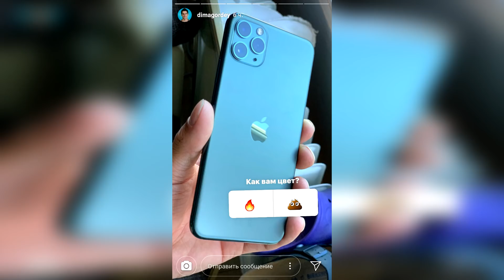Карамбэйби уходит от родителей | Петров обманывает подписчиков?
В этом выпуске: Карамбэйби уходит от родителей, чтобы жить с парнем. Эдвард Бил устал снимать пранки. Юра Хованский выпустил новый клип - Зона 51. А также кто из блогеров уже купил новый Айфон 11.